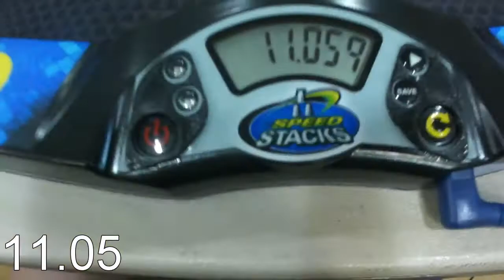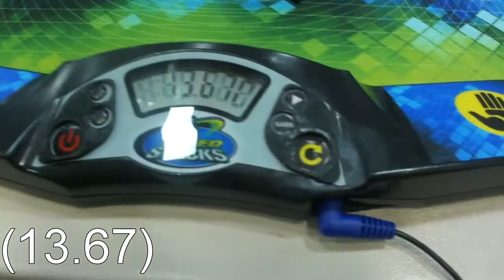Crossroads Cubing 2018 Pyraminx Round 1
Pretty good for my first time